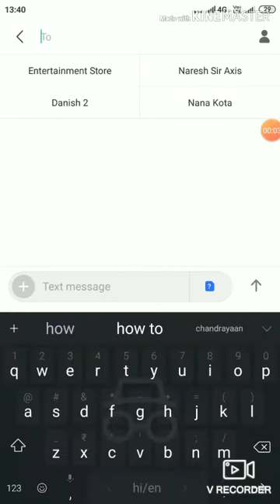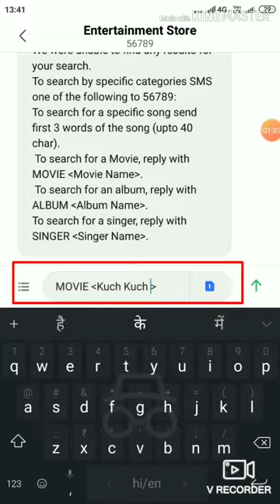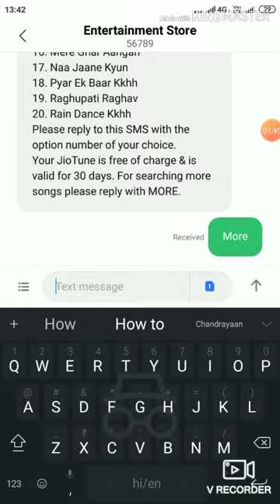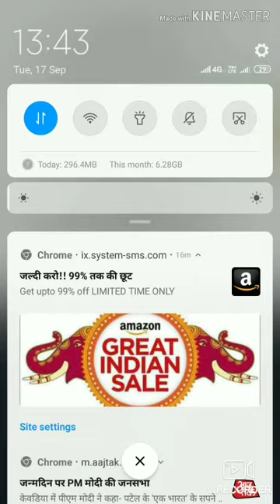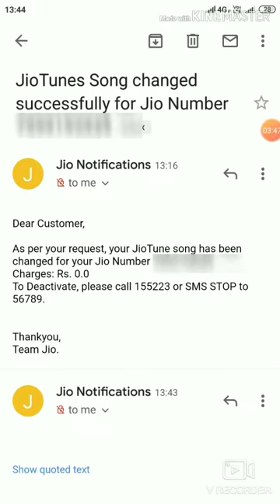How to edit jio tune without application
Hi friends,

How to edit jio tune ya dailer tune. Aap apne songs ko beech se kese edit kar sakte hai aur us song ko apni dailer tune bana sakte hai. simple tricks..

Friends,
Aap video ko dekhiyega or achi lage to like kijiyega share kijiyega. agar aap ka koi sawal haito aap mujhe comment bhi kar sakte hai. me apke comment ka reply dene ki poori koshish karunga..